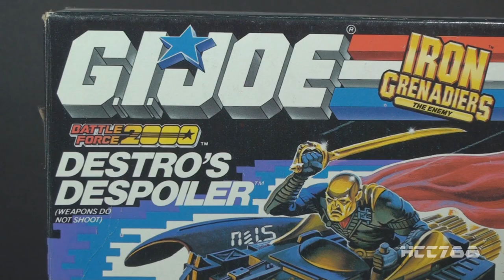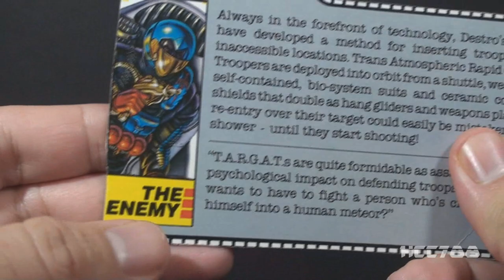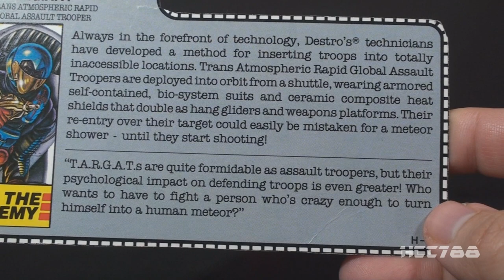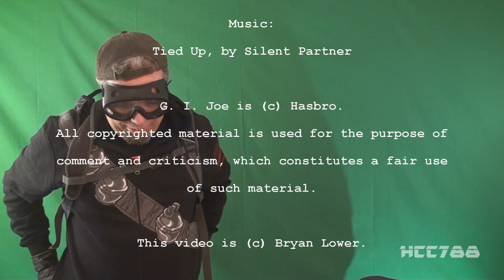HCC788 - 1989 T.A.R.G.A.T. - Patrons' Choice! Vintage G.I. Joe toy review!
Special Thanks to:
Brian Zahn, Byron Kellogg, Michael Johnson,
 Ben Penserga, Mike Smith, Tyler Levens,
Shaun Drefahl, Raz Holly, David Tejerina,
William J. Stelmack, Philip Hanks
Todd Humphrey, Kurt Kesler, Martin Day

home/clickable_suit_nf.html

Lockheed C-130A Hercules 57-0485 Cargo Bay Overview,
Photo by Daniel Berek,

Earth image from NASA

Goofy Scream - Disney

G.I. Joe: OperatioN Dragonfire Day 1,
DiC

G.I. Joe: A Real American Hero,
Mavel Comics